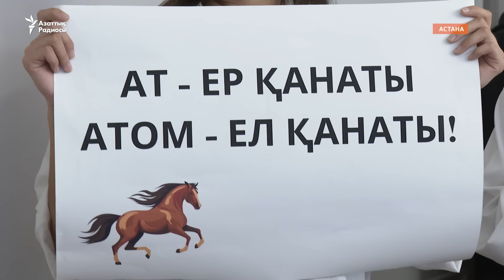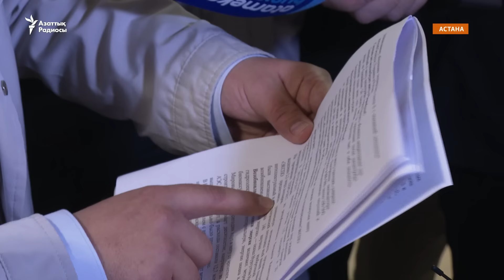АЭС-ке қарсыларға кедергі, қолдаған студенттер. Астанадағы талқыдан репортаж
Қазақстанда АЭС құрылысын жария талқылау аяқталды. 20 тамызда қоғамдық тыңдау Астанада өтті. Жиынға ондаған адам қатысты. Жобаны түсіндіруге келген ресми сарапшылар арасында АЭС қолдайтын мамандар ғана болды. Ал станция құрылысына күмән келтіріп, қарсылық білдіргендерге әртүрлі кедергі жасалды.